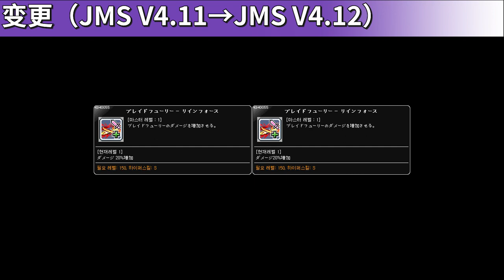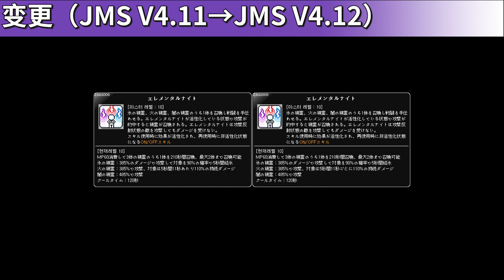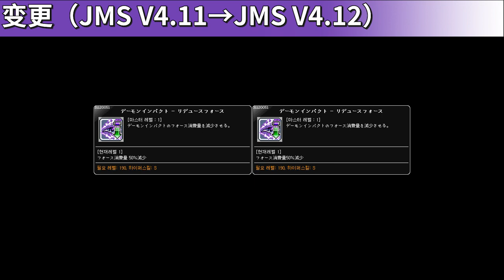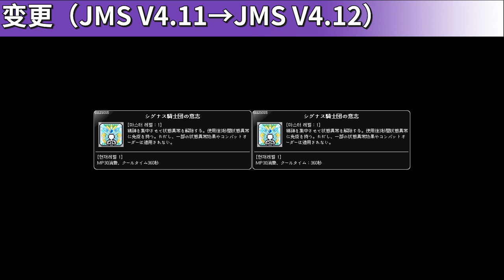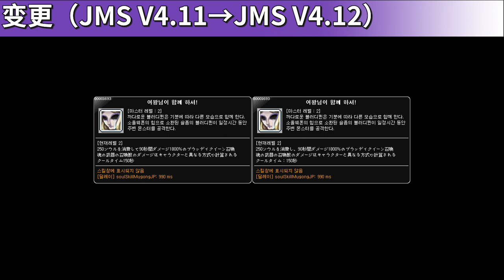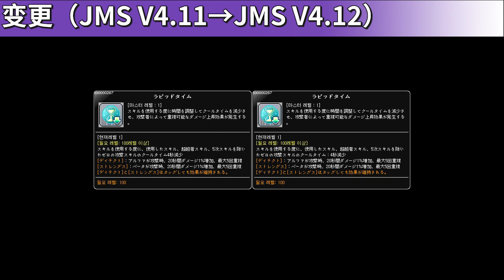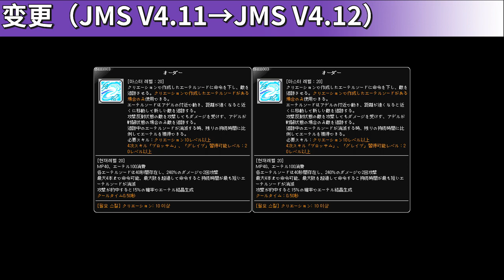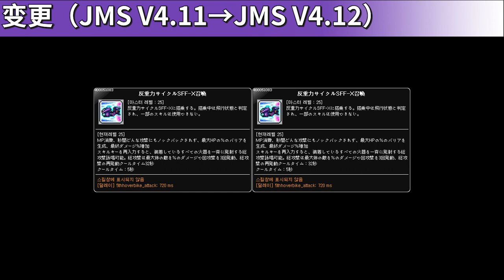[JMS V4.12] Skill Change Preview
There are a total of 913 skills, 904 changed, 9 added, 0 deleted.

You can find me through these ways:
Wechat Public Account：KMSFan之家